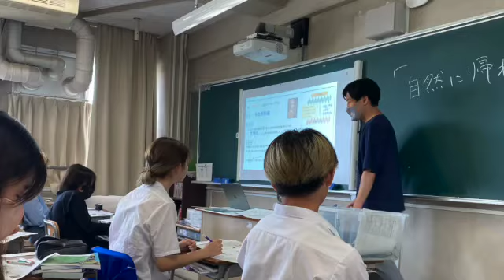1651 AUDITION en néerlandais "Babbeltje met Ms A - ELEONORE & ANA" ☕️ 💞 Zo'n lieve abonnees 🫶🏼